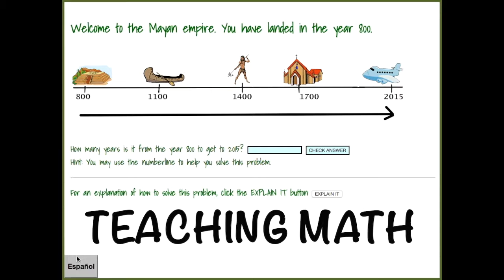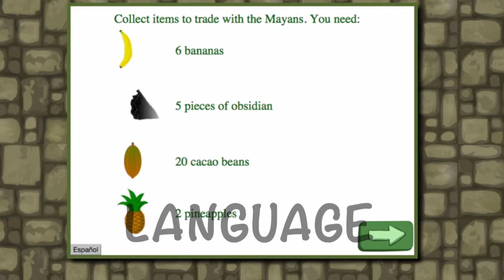AzTech Games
A truly bilingual game teaching math, language and social studies by 7 Generation Games. Coming in 2017.